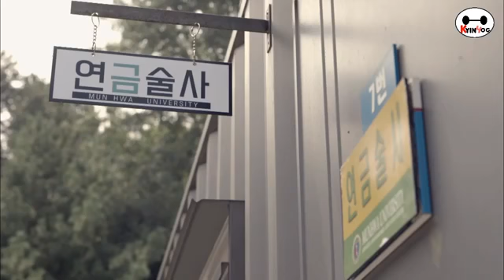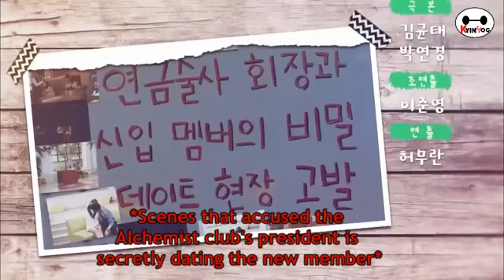EP8 ENGSUB Alchemist